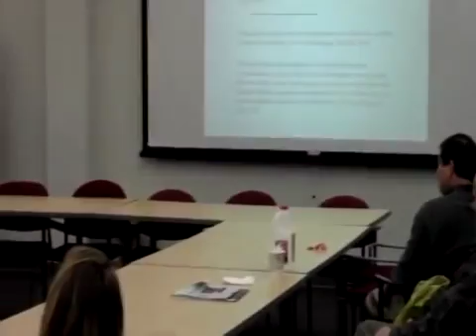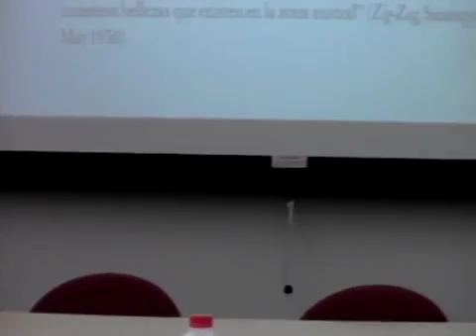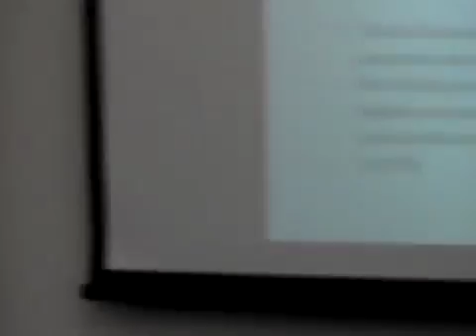Speaking Across Nations: Chilean Peruvian Intellectual Encounters Part 4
Joanna discusses her new research project, which investigates the production of knowledge and circulation of ideas about race and indigenous cultures in twentieth century Latin America, focusing.

Residents of Tacna, Peru, marched to Chiles border protesting its claims over a territory of 3.7 hectares. They demanded that Peruvian President Ollanta Humala establish the countrys sovereignity.